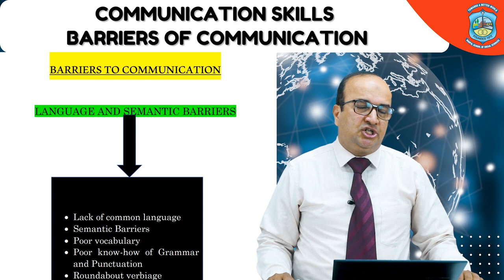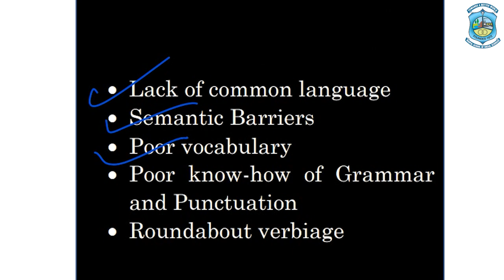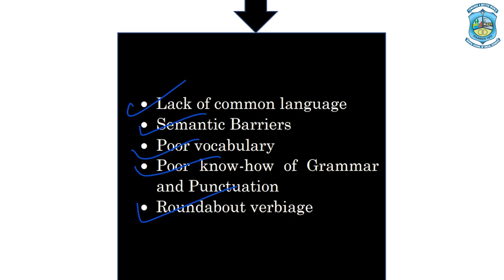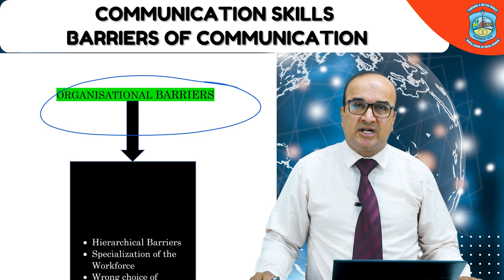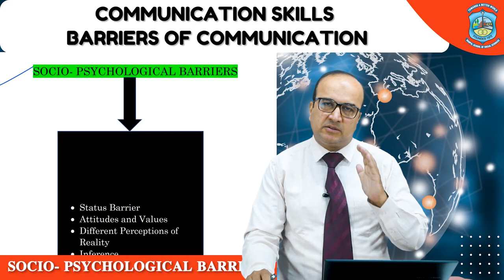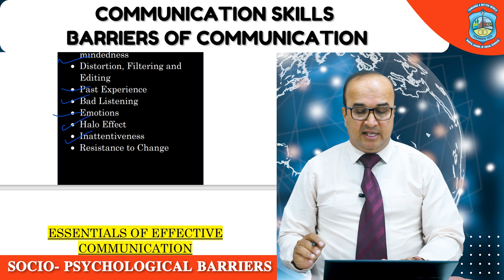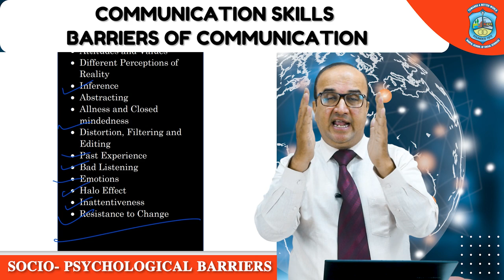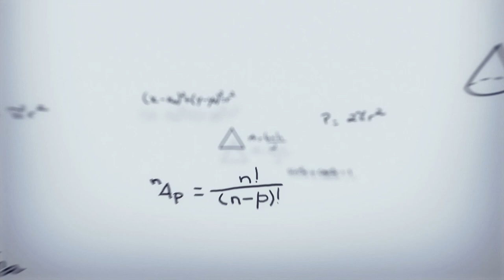Barriers of Communication, Communication Skills, About Barriers of communication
"Discover the secrets to effective communication in this eye-opening video. Explore the common barriers that hinder our interactions and learn practical strategies to overcome them. From language barriers to cultural differences, uncover the obstacles that prevent us from connecting with others. Get ready to transform your communication skills and build stronger relationships!"

Barriers of Communication:

Language barriers,
Cultural differences,
Lack of clarity or misunderstandings,
Noise and distractions,
Emotional barriers and bias,
Nonverbal communication barriers,
Technological barriers,
Information overload,
Preconceived notions and stereotypes,
Lack of active listening skills,